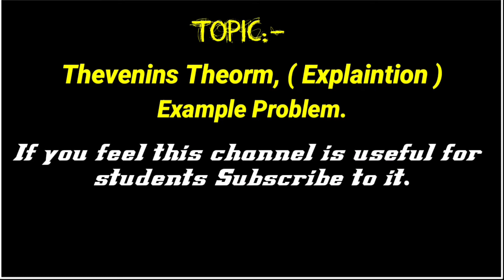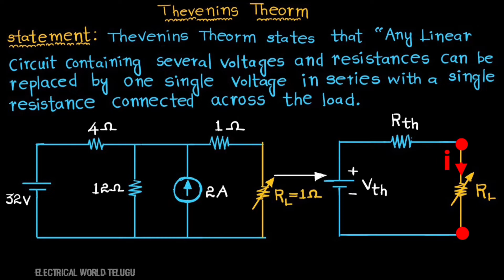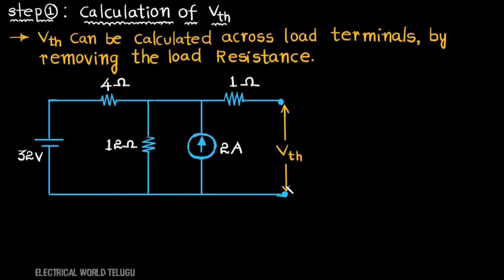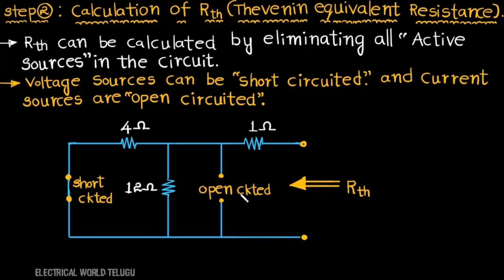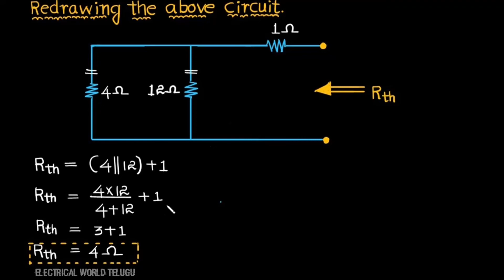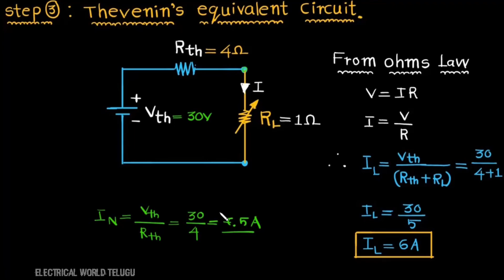#5.Thevenin's Theorm, Explaination (example problem)